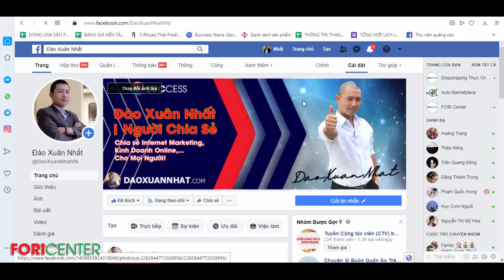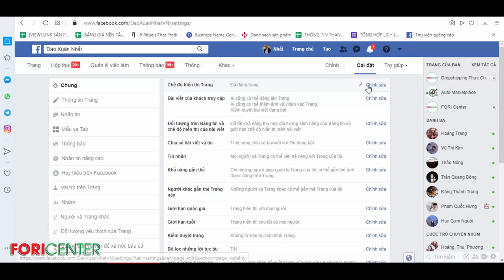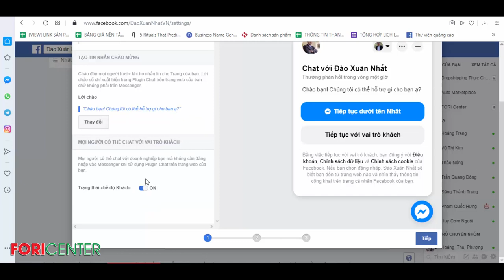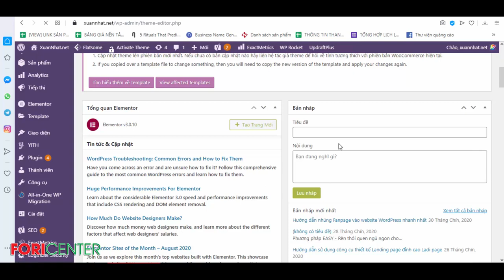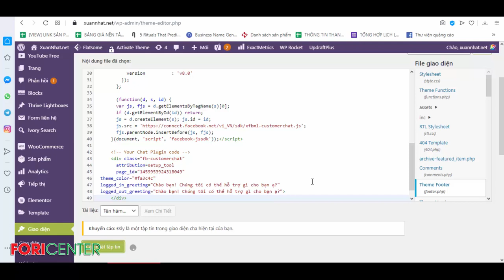Hướng dẫn chèn hộp thư messenger vào website Wordpress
Trân trọng!